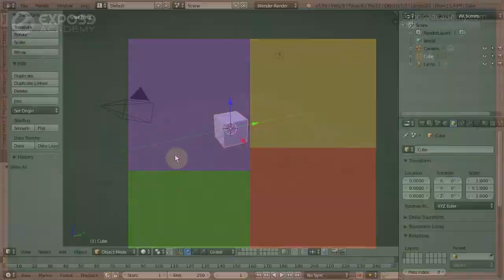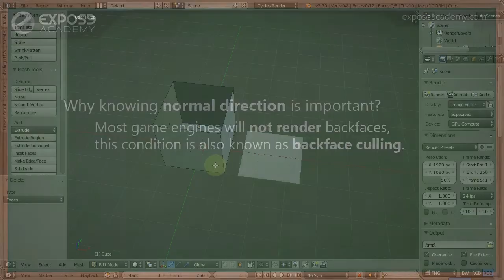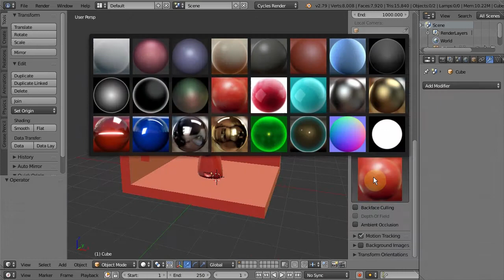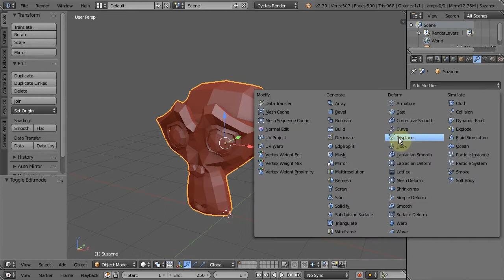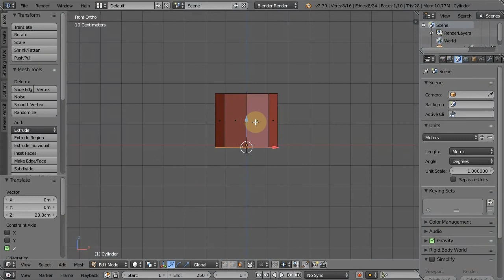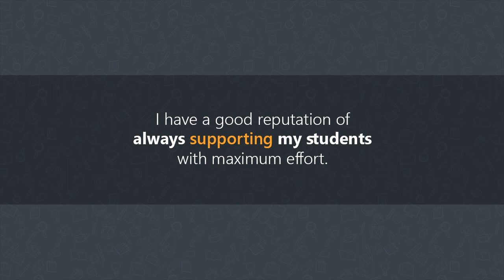Blender 3D from zero to hero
Hi guys. This is my latest course in Udemy. Just got released and approved several hours ago.

It has LIMITED SLOTS, so be sure to make use of it while it is still available. Happy learning! and see you on the other side :)

If you want to learn Computer Graphic skills such as: Photoshop, Illustrator, Krita, Blender and 3ds Max, step-by-step from basic to advanced, then you should check out my